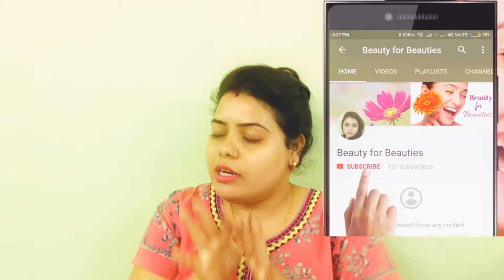How to make glow serum at home naturally.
Dear Friends today I am gong to  show you how to make an unique glowing serum at home which makes your skin glowing and brightening.